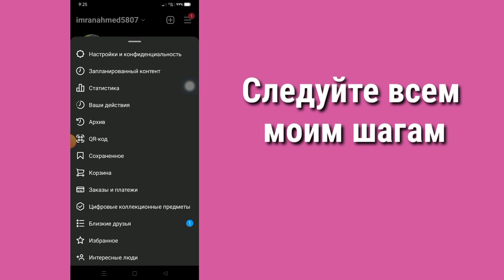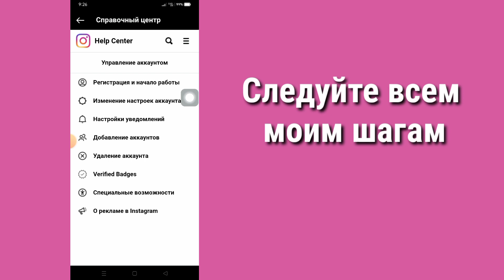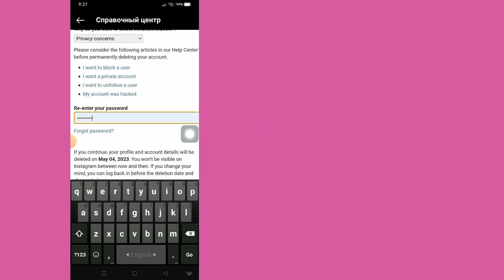Как удалить учетную запись Instagram навсегда | (Новые обновления 2023 г.)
Как удалить учетную запись Instagram навсегда 2023

Если вы хотите узнать, как удалить учетную запись Instagram навсегда в 2023 году, продолжайте смотреть видео до конца. Это очень простой и легкий процесс.